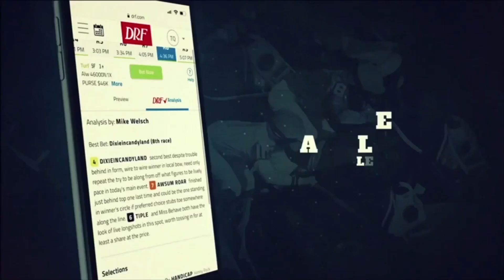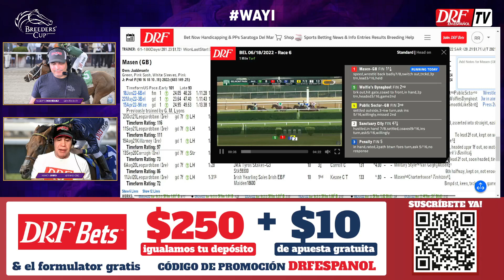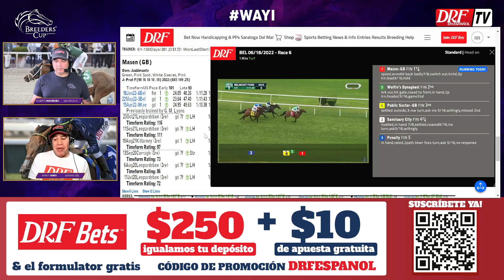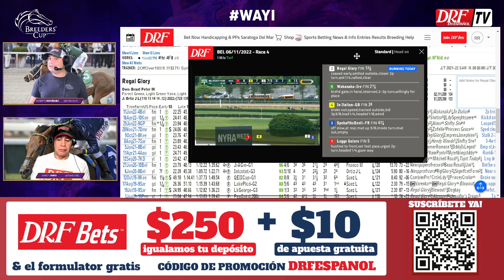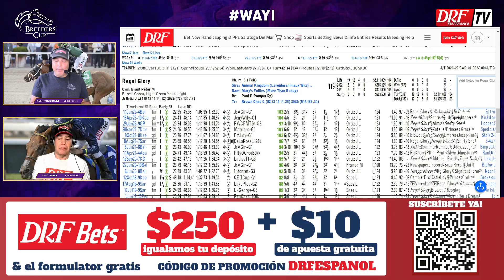Fourstardave H G1 y Beverly D G1 / WAYI 2022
Continuando con la serie de carreras “Gana y Estás Dentro” (Win And You’re In) de las Breeders’ Cup 2022, el equipo de DRF en Español presenta el análisis del Fourstardave Handicap G1 $500,000 en Saratoga y del Beverly D Stakes G1 en Churchill Downs. Competencias que garantizan puestos a los ganadores para la Breeders’ Cup Mile G1 y Breeders’ Cup Filly & Mare Turf G1 respectivamente.

Presentado por DRF Formulator